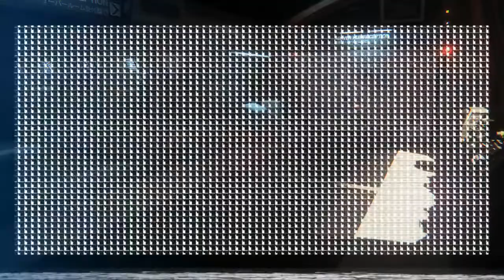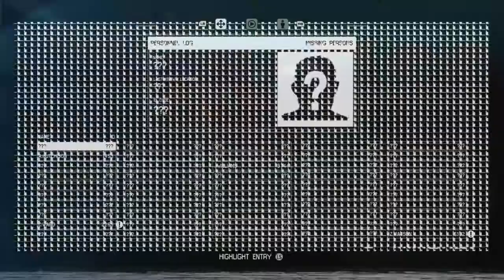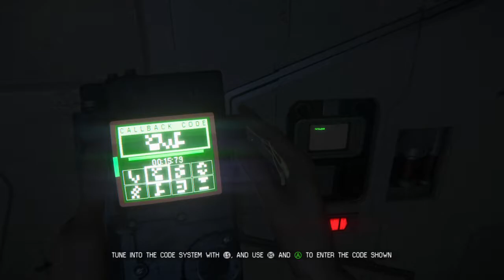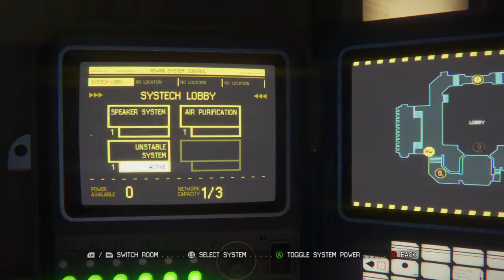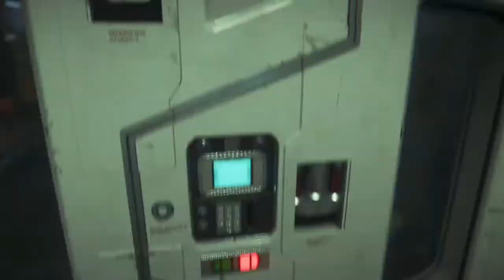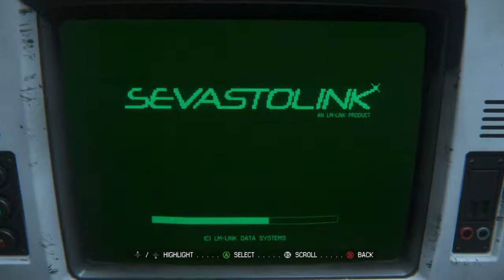Alien Isolation Gameplay: Handsome Angel: Chapter 4: Capitulo 4: Primer encuentro con "El Alien"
Alien Isolation Gameplay: Handsome Angel: Chapter 4: Capitulo 4:
Xbox One. Hard Mode.

-El peligro aumenta y todavía siento mas miedo.
-Search tech support.
-Hack the elevator.
-Disable security lockdown
-Me demore mucho?
-Primer encuentro con el Alien.